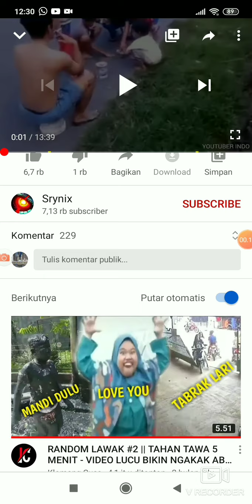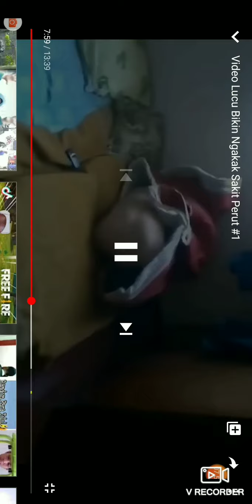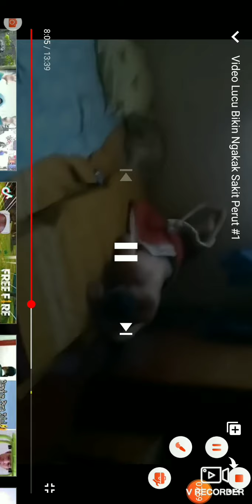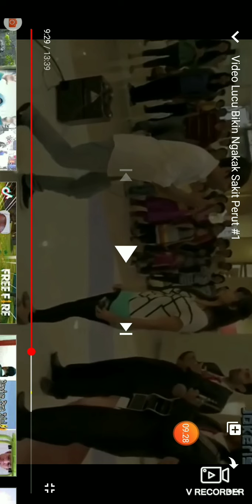Video lucu 😆😆😆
Jangan lupa subrek karena subrek itu garatis